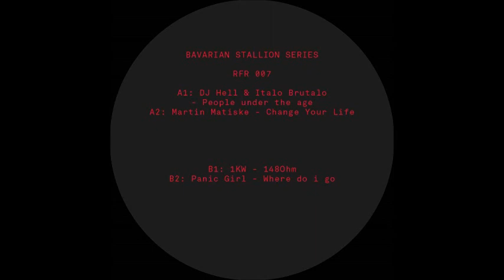Panic Girl - Where Do I Go